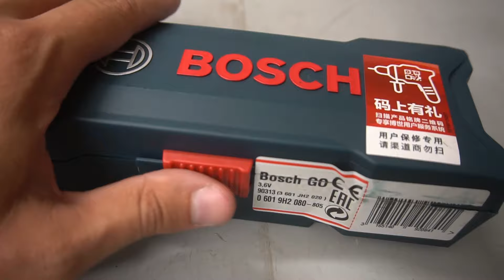Avvitatore a batteria Bosch GO - recensione - in collaborazione con Gearbest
Oggi vi presento il Bosch GO , un avvitatore a batteria 3,6v molto robusto, pratico e sopratutto potente..
nel video vedete l'unbox e poi vediamo di fare la recensione e metterlo alla prova.. Qui sotto vi lascio il link ai video e alle pagine per l'acquisto, il link all'altro avvitatore bosch professional e al broadlink RM pro che vi consiglio davvero tanto.
Bosch GO avvitatore assiale a batteria
ACQUISTO

Bosch TSR 1080 2 avvitatore linea professional

Saldatrice inverter elettrodo Stel

Smerigliatrice velocità variabile Dewalt

Seghetto alternativo a batteria Ryobi

Levigatrice palmare a batteria Ryobi

Levigatrice a nastro Fervi

Rifilatore Makita

dremel 3000

Fotocamera Sony alpha 6300

Rode videoMicro

batterie aggiuntive

sony x1000v

il faidate su facebook
fai da te universale